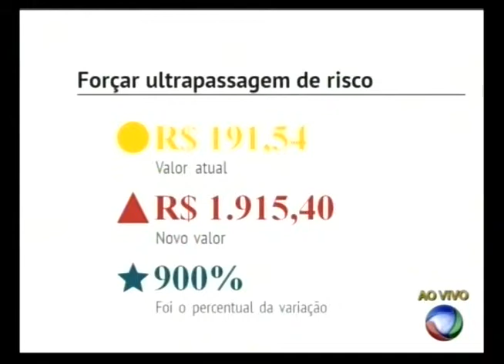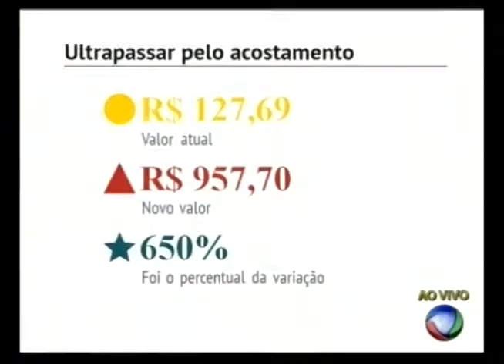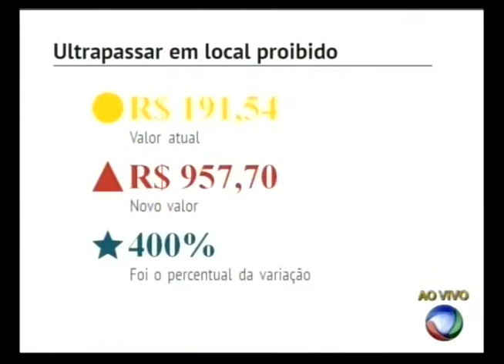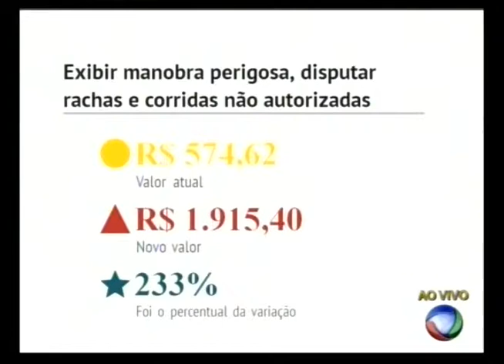GILSON NASCIMENTO FALA SOBRE NOVAS REGRAS DO TRÂNSITO